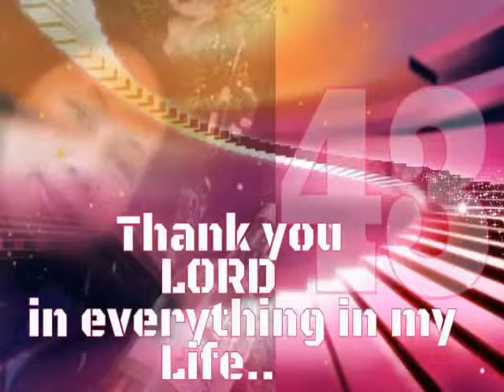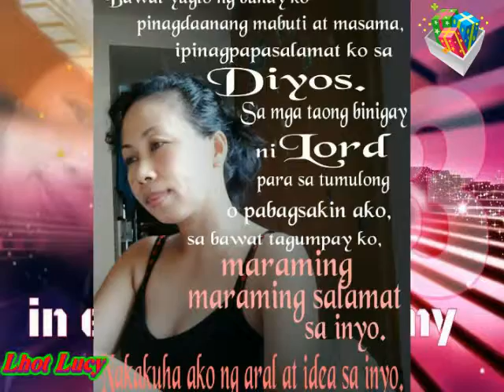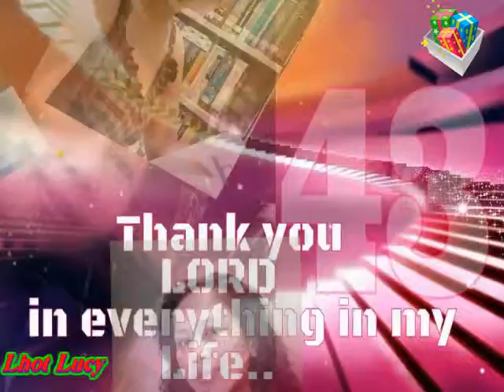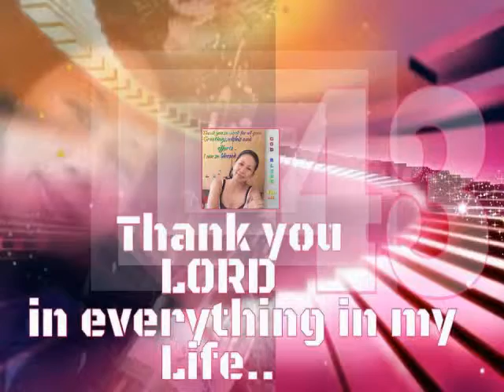HAPPY BIRTHDAY TO YOU czter LHOT LUCY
"The best portion of your Life will be the small, nameless moments you spend smiling with someone who matters to you"...more happiest days & years to come Lhot Lucy , God Bless You and you FAMILY always.